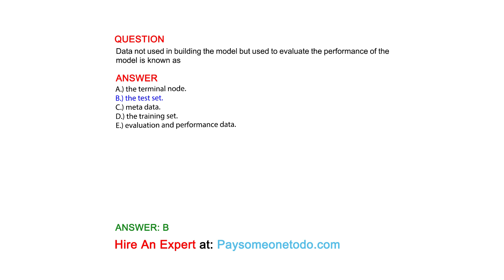Data not used in building the model but used to evaluate the performance of the model is known as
QUESTION

ANSWER
A.) the terminal node.
B.) the test set.
C.) meta data.
D.) the training set.
E.) evaluation and performance data.